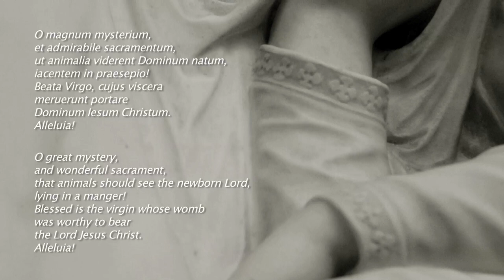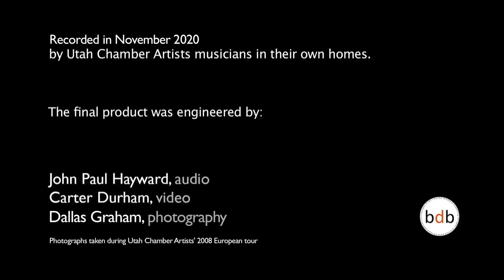O Magnum Mysterium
Responsorial Chant
Barlow Bradford

Audio Engineer: John Paul Hayward
Video Engineer: Carter Durham
Photography:  Dallas Graham

Latin text
iacentem in praesepio!
Beata Virgo, cujus viscera
meruerunt portare
Dominum Iesum Christum.
Alleluia!

English translation
O great mystery,
and wonderful sacrament,
that animals should see the newborn Lord,
lying in a manger!
Blessed is the virgin whose womb
was worthy to bear
the Lord, Jesus Christ.
Alleluia!

Barlow Bradford, Artistic Director
Becky Durham, Executive Director

SOPRANO
Christin Abbott
Sarah Brown
Michelle Dean
Mika Difrancesco
Blythe Enke
Julie Hadlock
Cassie Hooper Glazier
Ashley Judd
Melinda Kirigin-Voss
Marjorie Lowder
Julie Meier
Cami Mower
Arcadia Payne
Abby Payne-Peterson

ALTO
Melissa Andres
Carly Carrier
Laura Durham
Barb Gill
Christine Harris
Alla Koeppel
April Iund
Emily Larson
Cyndi Nordfelt
Renel Rytting
Cami Talbot

TENOR
Wes Eldredge
Jared Gunnerson
Dave Hansen
John Hayward
Mark Hayward
Scott King
David Layton
Nathan McKellar
Connor Thompson
Kort Zarbock

BASS
Nate Benincosa
Skyler Bluemel
Nate Curtis
Yu-Feng Huang
Ben Lobrot
Joel Longhurst
Andrew Luker
Hal Mauchley
Lee Pierce
Matt Robertson
Braden Rymer